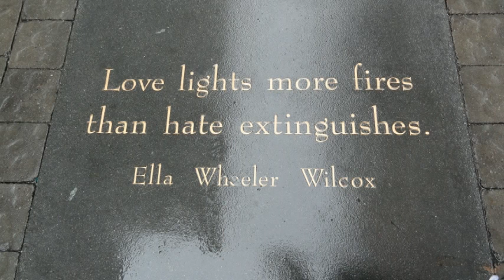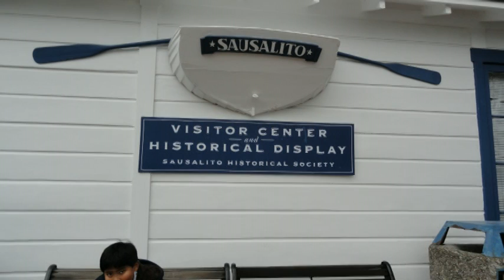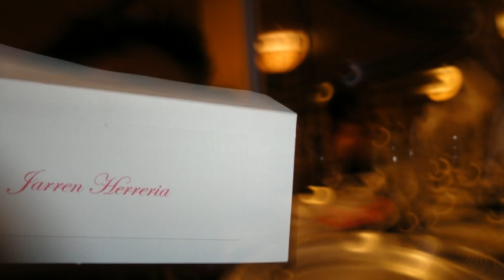San Francisco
Me and Resty's trip to San Jose, California for Lorna's wedding on Dec. 11, 2010